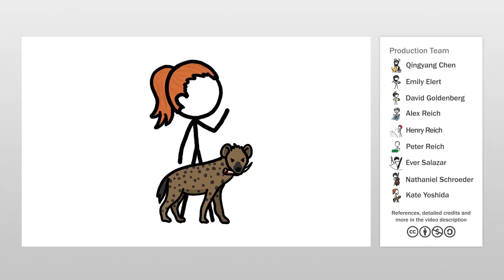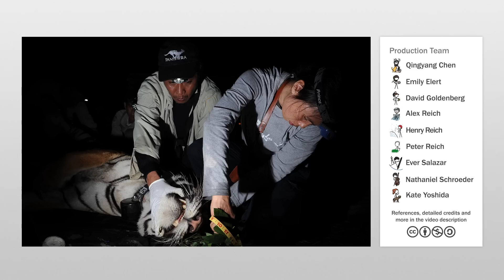Why Are There So Many Tigers In Texas?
Why there will likely soon be more tigers in backyards in Texas than in the wilds of Asia.

Credits (and Twitter handles):
Script Writer: David Goldenberg (@dgoldenberg)
Script Editor: Emily Elert (@eelert)
Video Illustrator: Qingyang Chen
Video Director: Kate Yoshida (@KateYoshida)
Video Narrator: Kate Yoshida (@KateYoshida)
With Contributions From: Henry Reich, Alex Reich, Ever Salazar, Peter Reich

Image Credits: Camera trap photo courtesy of Ullas Karanth from the Wildlife Conservation Society

If you liked this week’s video, we think you might also like these things:
A fun game - try to match tigers by their stripe patterns

FYI: We try to leave jargon out of our videos, but if you want to learn more about this topic, here are some handy keywords to get your googling started:
Crypsis: An animal’s ability to avoid detection by other animals. Tigers use camouflage crypsis as part of their predation strategy.
Apex Predator: An animal on top of the food chain with no natural predator in its ecosystem.
Camera Trap: A motion-sensor activated camera to capture images of animals in the wild with as little human interference as possible.
Cultural Climate: Shared perceptions and attitudes in a particular area.

References:

Kenney, J.S., Smith, J.L.D., Starfield, A.M., McDougal, C.W. (1995). The Long-Term Effects of Tiger Poaching on Population Viability. Conservation Biology 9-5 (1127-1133).

Del Bosque, M. (2008) A Tiger’s Tale. Texas Observer.

Karanth, U. (2016). Personal Communication.

Rudner, J. (2016) Tigers in Texas: We don't even know how many there are. Texas Tribune.

Smith, J.L.D., McDougal, C., Gurung, B. Shrestha, N., Shrestha, M., Allendorf, T., Joshi, A., and Dhakal, N. (2010) Securing the Future for Nepal’s Tigers: Lessons from the Past and Present. Tigers of The World, Second Edition. Chapter 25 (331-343).